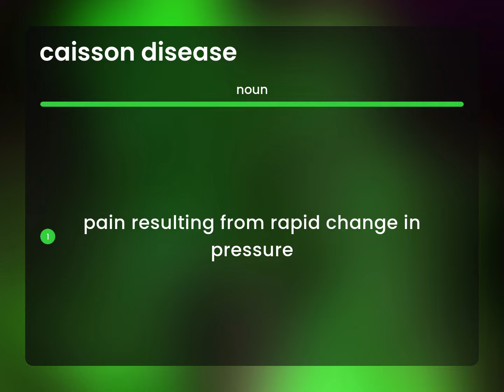Caisson disease — CAISSON DISEASE meaning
What is CAISSON DISEASE?

Susan Miller (2023, May 8.) Caisson disease in the dictionary